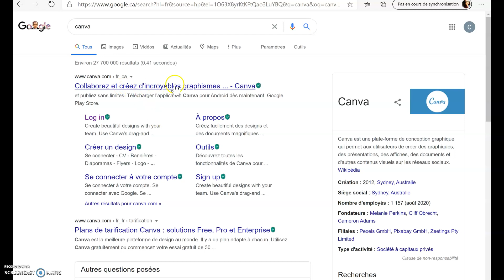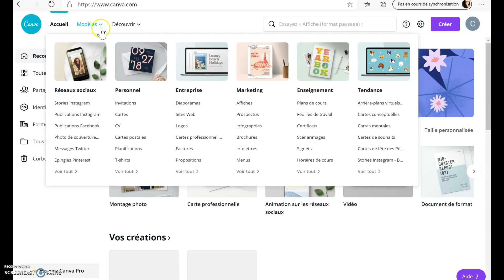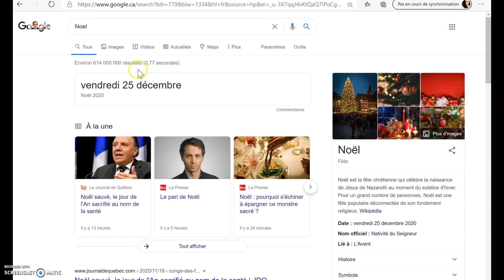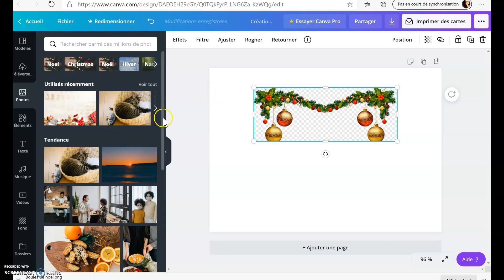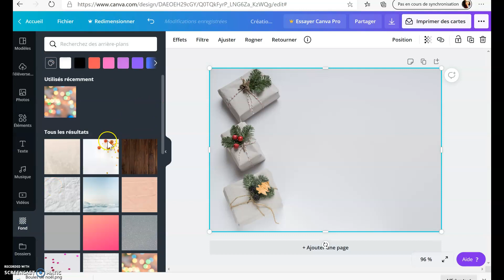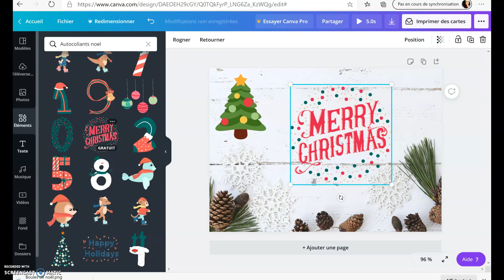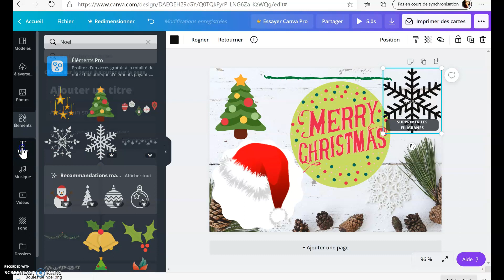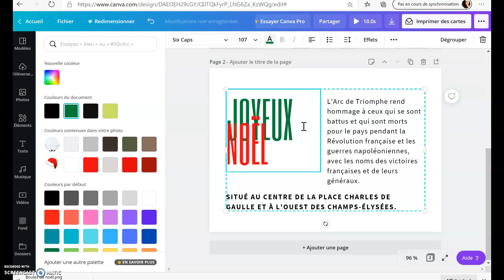Tutoriel Canva carte de Noêl